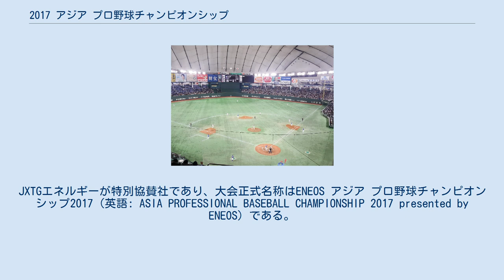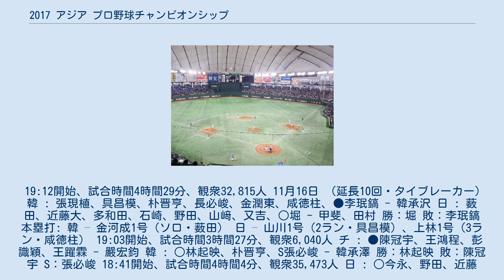2017 アジア プロ野球チャンピオンシップ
2017 アジア プロ野球チャンピオンシップ 2017 アジア プロ野球チャンピオンシップ（英語: 2017 Asia Professional Baseball Championship）は、日本野球機構、韓国野球委員会、中華職業棒球大聯盟主催により2017年に開催されたアジア プロ野球チャンピオンシップ第1回大会である。
JXTGエネルギーが特別協賛社であり、大会正式名称はENEOS アジア プロ野球チャンピオンシップ2017（英語: ASIA PROFESSIONAL BASEBALL CHAMPIONSHIP 2017 presented by ENEOS）である。
 以下が大会概要である。
 19:12開始、試合時間4時間29分、観衆32,815人 11月16日 （延長10回・タイブレーカー） 韓 : 張現植、具昌模、朴晋亨、長必峻、金潤東、咸徳柱、●李珉鎬 - 韓承沢 日 : 薮田、近藤大、多和田、石崎、野田、山﨑、又吉、○堀 - 甲斐、田村 勝：堀 敗：李珉鎬 本塁打: 韓 – 金河成1号（ソロ・薮田） 日 – 山川1号（2ラン・具昌模）、上林1号（3ラン・咸徳柱） 19:03開始、試合時間3時間27分、観衆6,040人 チ : ●陳冠宇、王鴻程、彭識穎、王躍霖 - 嚴宏鈞 韓 : ○林起映、朴晋亨、S張必峻 - 韓承澤 勝：林起映 敗：陳冠宇 S：張必峻 18:41開始、試合時間4時間4分、観衆35,473人 日 : ○今永、野田、近藤大、平井、堀 - 田村、若月 チ : ●林政賢、羅國華、彭識穎、朱俊祥、王鴻程、王躍霖、邱浩鈞、陳禹勳 - 嚴宏鈞、林祐樂 勝：今永 敗：林政賢 本塁打: 日 – 外崎1号（ソロ・林政賢） チ – 朱育賢1号（ソロ・平井） 18:11開始、試合時間3時間29分、観衆30,498人 韓 : ●朴世雄、沈載敏、金明信、金潤東、金大鉉、李珉鎬、具昌模 - 韓承沢、張勝賢 日 : ○田口、石崎、山﨑 - 甲斐 勝：田口 敗：朴世雄 本塁打: 日 – 西川1号（ソロ・李珉鎬）